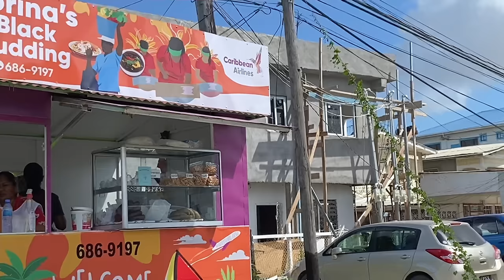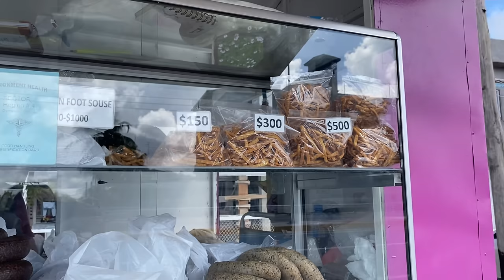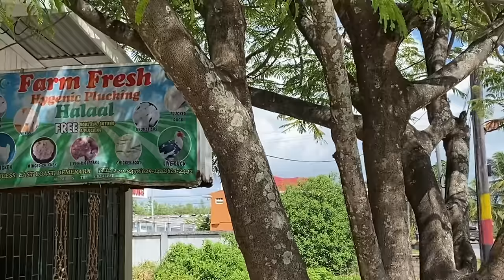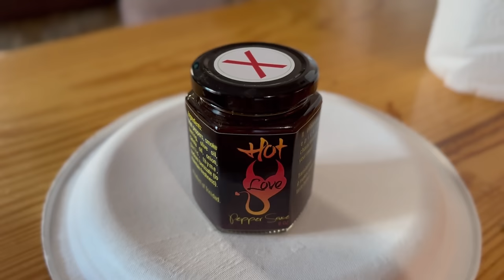COOK UP RICE|BLACK PUDDING| RUNNING ERRANDS| SMOKE HERRING PEPPER SAUCE #39